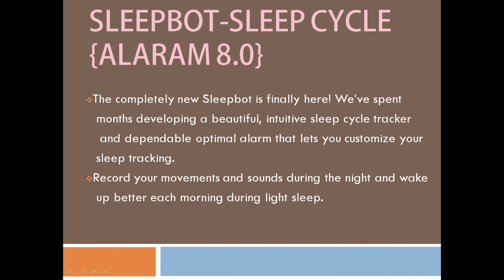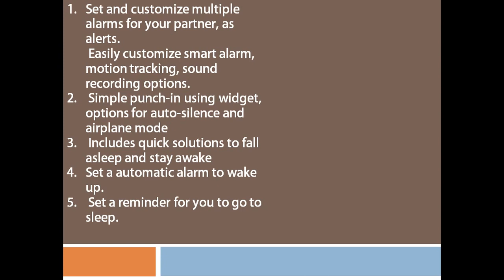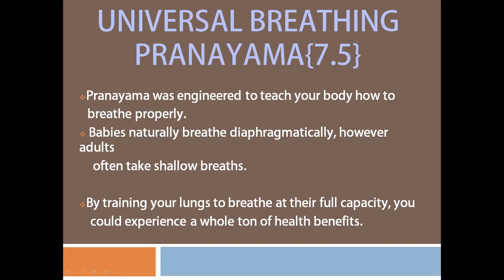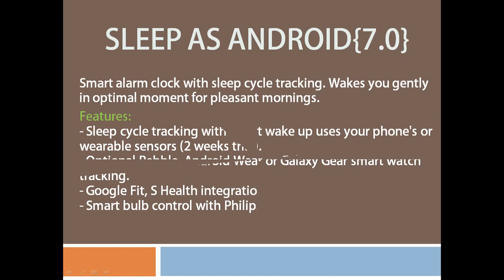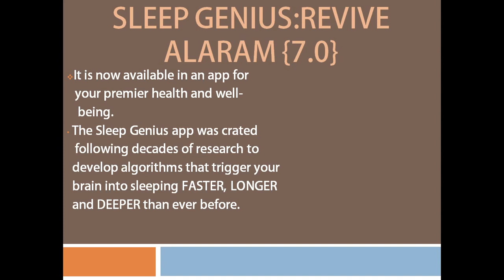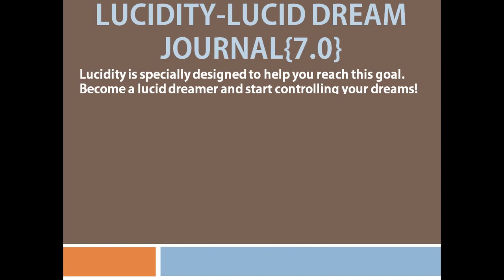10 Andriod apps for cheating Insomnia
These are the apps very useful for every body for cheating isomania, you can get these apps  directly from google play store

1. Sleep bot
2.White Noise
3. Relax Melodies
4.Universal Breathing
5.Headspace.com
6.Sleep as andriod
7.Relax & Sleep
8.Relax with andrew johnson
9.sleep genius
10.lucidity